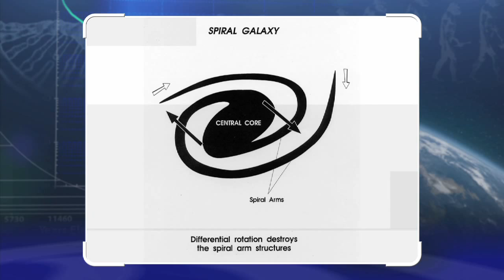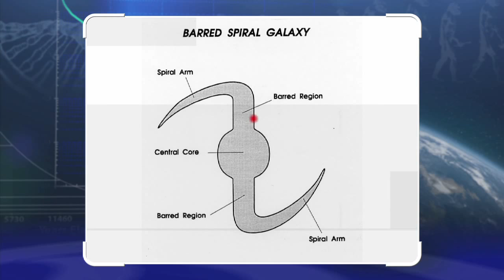Barred Spiral Galaxies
The barred spiral galaxies are most logically explained by
a recent Creation. They should be young, otherwise the bars would have been bent into spirals a long while ago.